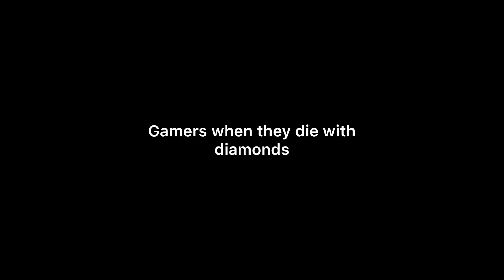When Minecraft Gamers Die With Diamonds